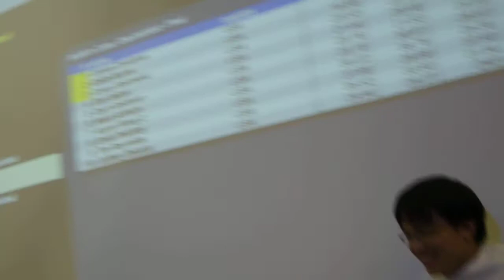Noah Arthurs BLD 36.69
Yale Spring 2013 Rubik's BLD NR